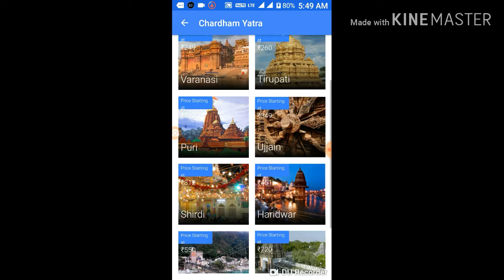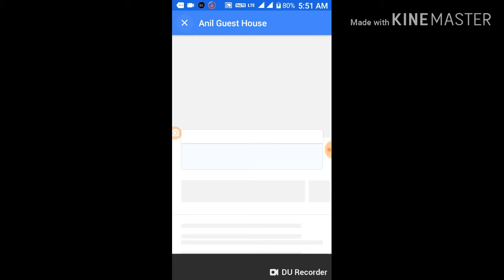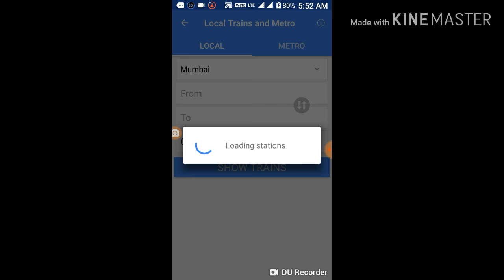Ixigo trains#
Thanks.